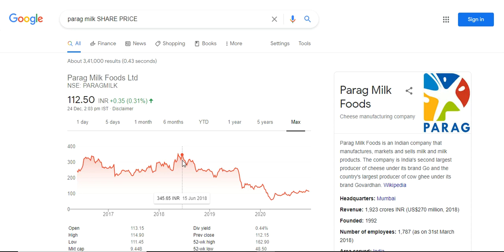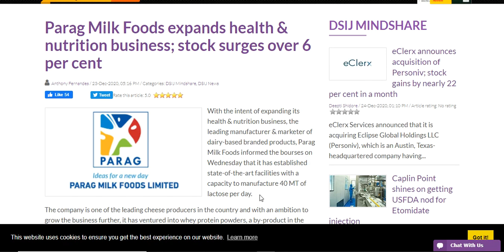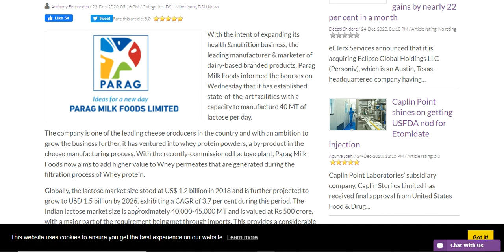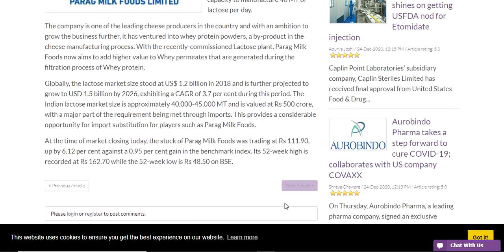Parag Milk gallops on expanding health & nutrition business. Watch this video now. Huryy up..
Parag Milk gallops on expanding health & nutrition business.